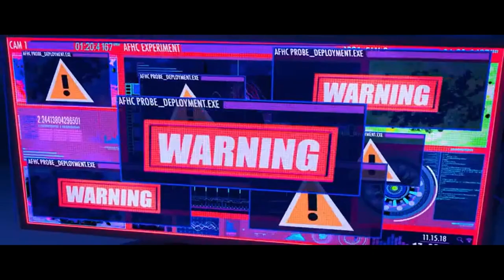Spider-Man: Across The Spider-Verse is Pure Genius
Across The Spider-Verse came out and it showed that it actually is possible to make a good film about the multiverse. Maybe Marvel and DC should take notes?

Review includes Spoilers

0:00 Intro
0:49 The Plot
2:03 My Favorite Stuff
3:40 Surprise Cameos
4:09 My problems with the movie
5:59 Conclusion: Go See This Movie